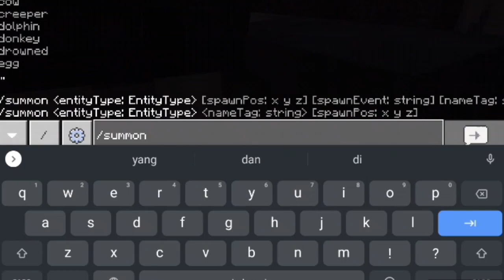Aku Dan Adikku Melawan Zombie - Minecraft